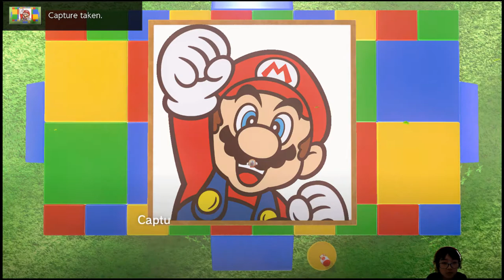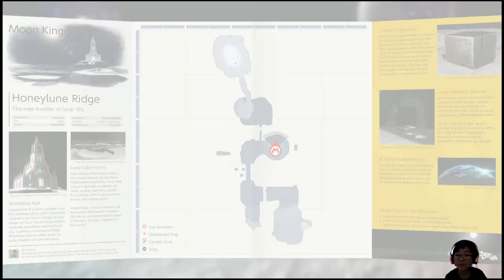Super Mario Odyssey: Toadette is Crazy!!!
Today, I'm playing Super Mario Odyssey. And then when I go into Peach's castle. I go to toadette and then all of sudden she gives me a lot of power moons!!!